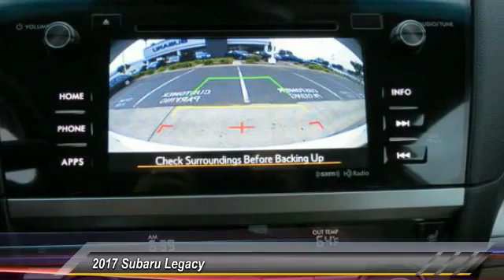2017 Subaru Legacy Live Ventura CA 006394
2017 Subaru Legacy

Kirby Subaru
6404 Auto Center Drive